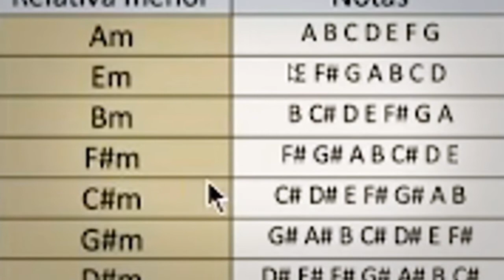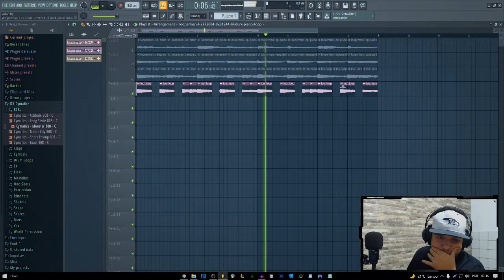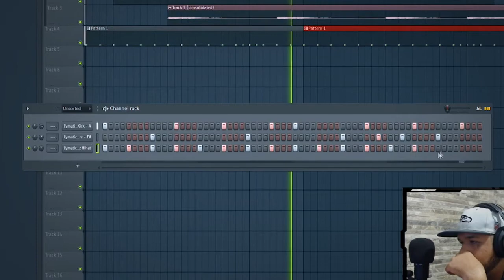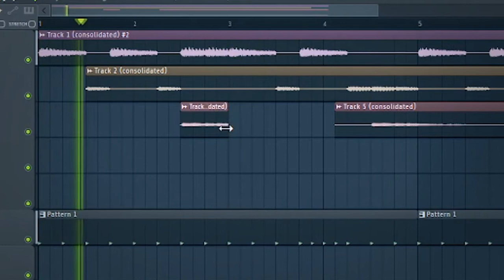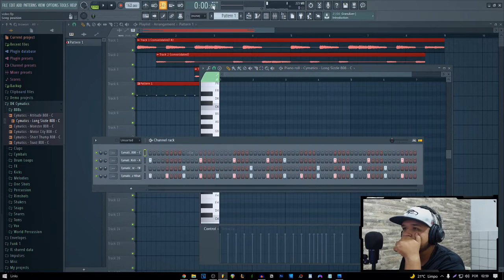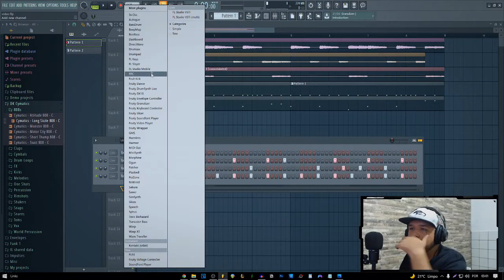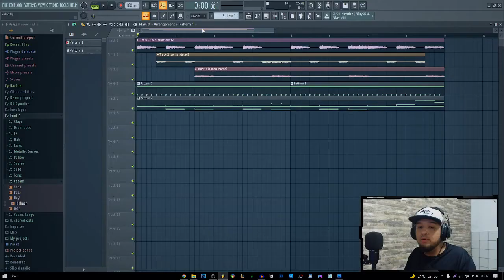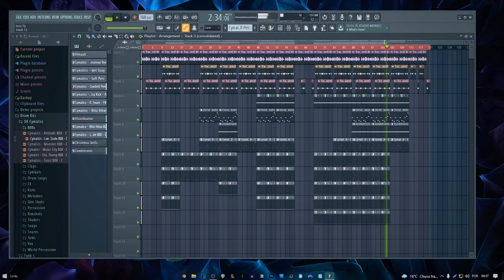FAZENDO BEAT SIMPLES COM PLUGINS GRATUITOS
FAZENDO BEAT SIMPLES COM PLUGINS GRATUITOS só
prox video eu vou fazer uma musica nesse beat, eu acho